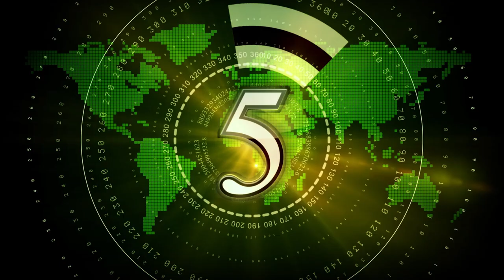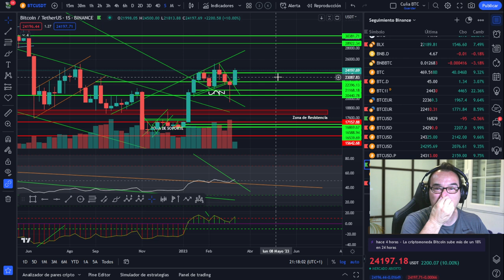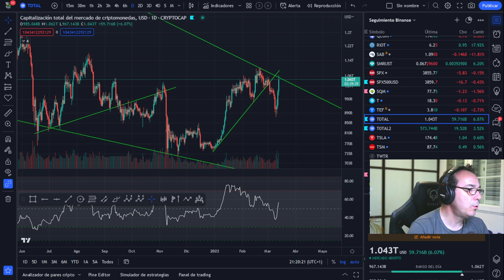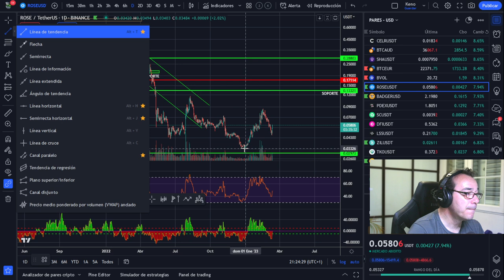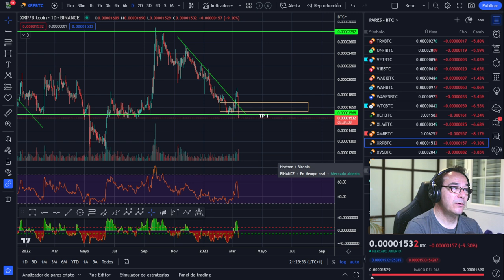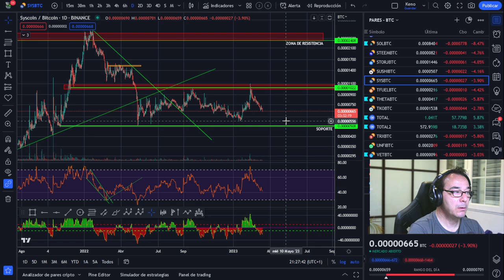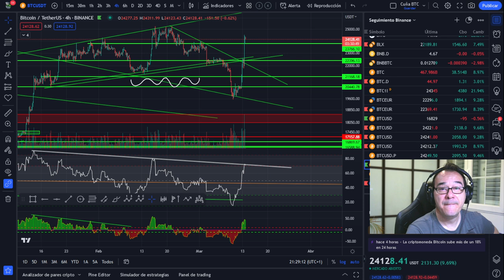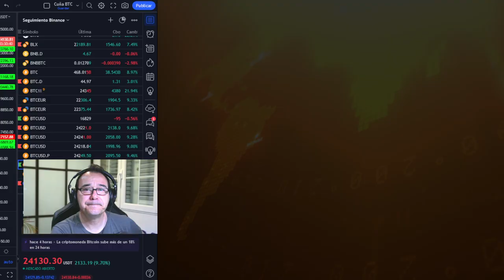🥇🥇Oportunidad para BITCOIN! 🤢🤢¡Las PRISAS no son BUENAS!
LECTURAS RECOMENDADAS:
EL MEJOR SOBRE BITCOIN Y BLOCKCHAIN FÁCIL DE ENTENDER:

🚀 BITCOIN💵💵💵 ¡LA MEJOR INVERSIÓN DE LA DÉCADA! 💵💵💵

También comentamos los cripto avances de la llamada ola cripto y seguiremos peleando por un bitcoin sin fronteras pero sin delox y con pablo gil